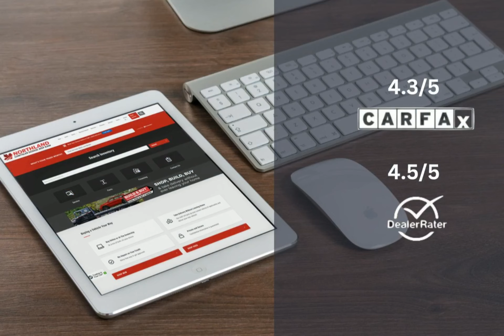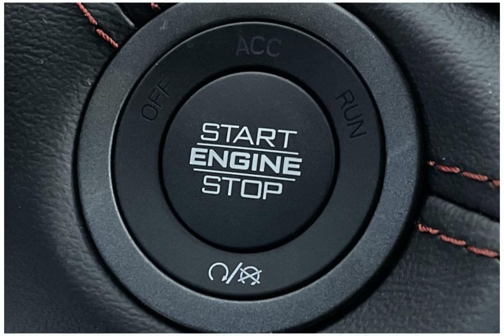2024 Dodge Durango 24DG0463